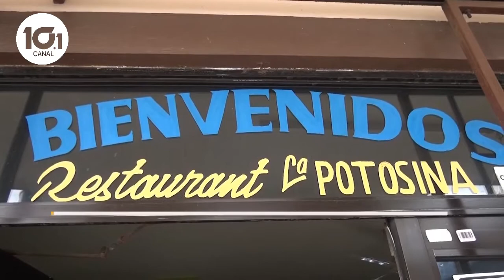PLATILLOS DEL MAR ALTAMIRA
Altamira ofrece sitios donde turistas y familias de la localidad pueden deleitarse de platillos elaborados a base de mariscos.